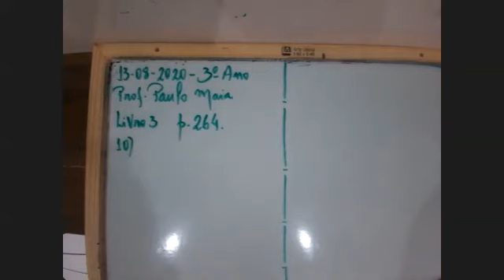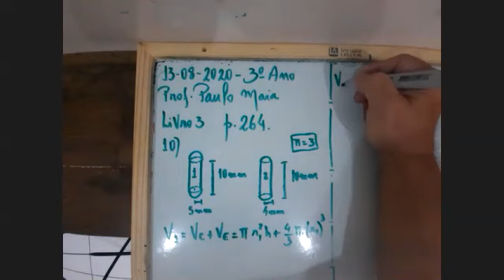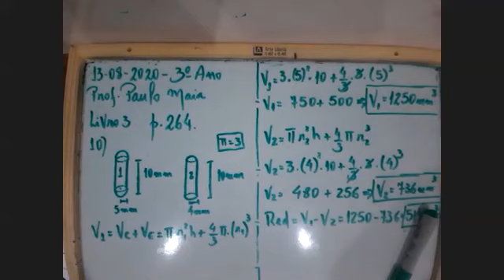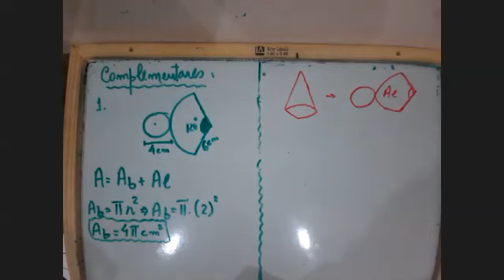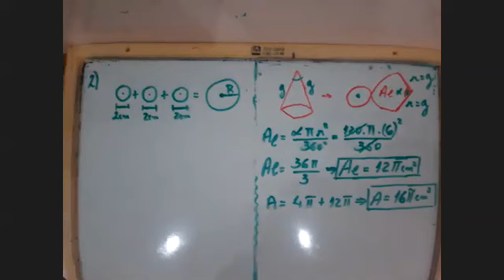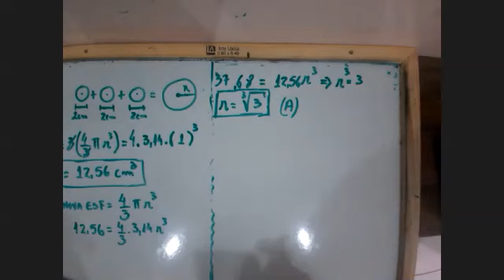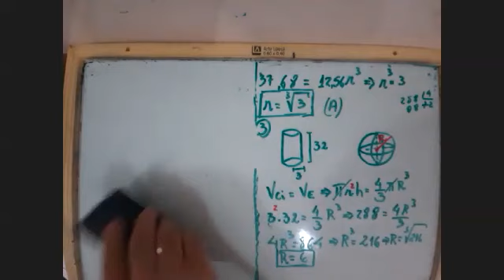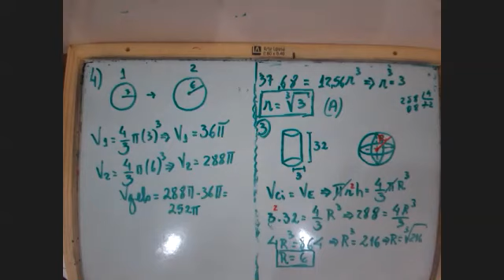Matemática - 3º Ano - 13/08/2020 - Paulo Rogério